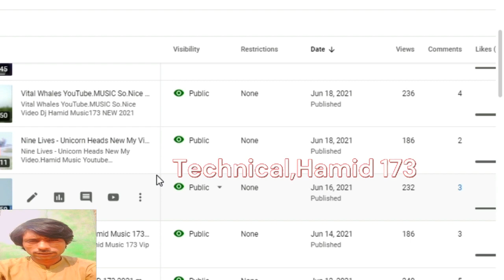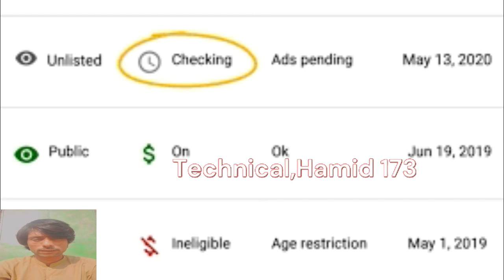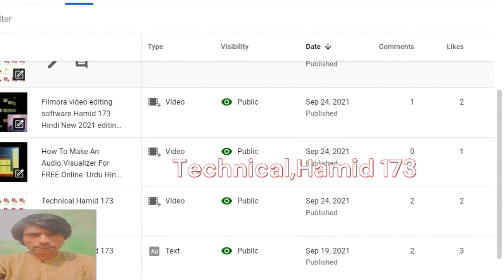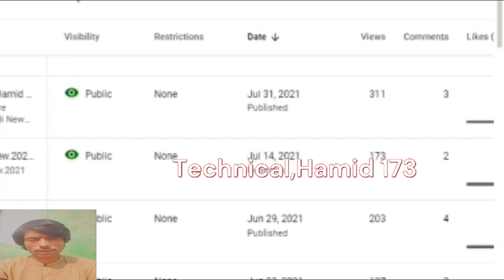Reused Content Fix.New 2022 How.to.Fix reused.content Step.by.Step Urdu.Hindi 2022 Technical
Reused Content Fix.New 2022  How.to.Fix reused.content  Step.by.Step  Urdu.Hindi 2022
Technical hamid 173